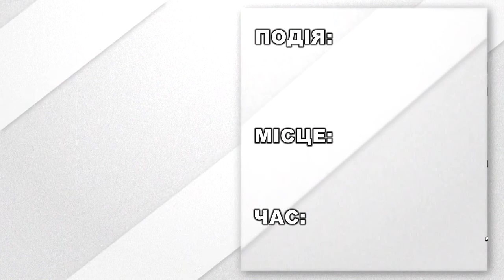АФІША подій на 13 травня 2019